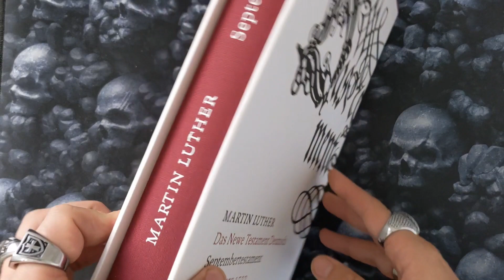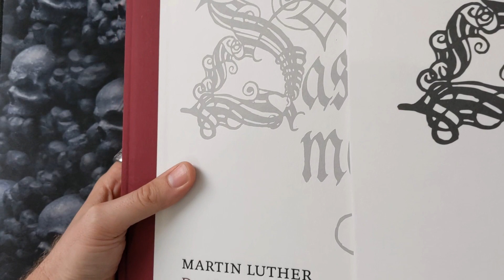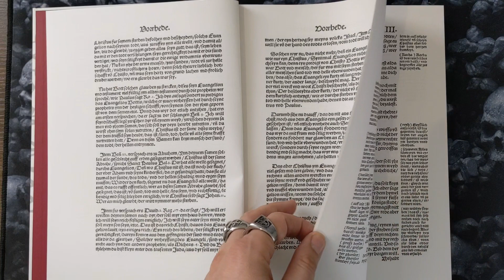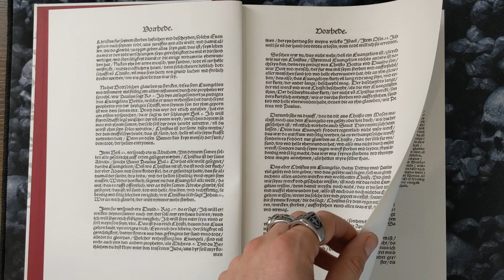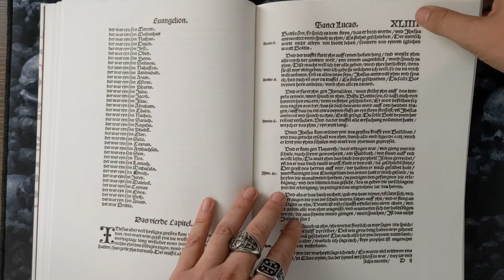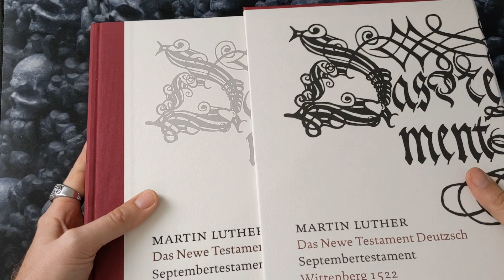Bibel - September Testament Sonderausgabe - Vorstellung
Faksimile-Ausgabe von „Das Newe Testament Deutzsch“ erschienen
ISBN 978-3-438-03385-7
Deutsche Bibelgesellschaft
452 Seiten, hochwertige Halbleinenausgabe im Schmuckschuber
Der erste Bestseller der Druckgeschichte ist jetzt bei der Deutschen Bibelgesellschaft als Faksimile in einer Neuauflage erschienen. Es handelt sich um „Das Newe Testament Deutzsch“, das erste gedruckte Neue Testament in der Übersetzung von Martin Luther vom September 1522. Die meist Septembertestament genannte Ausgabe ist limitiert auf 500 nummerierte Exemplare.